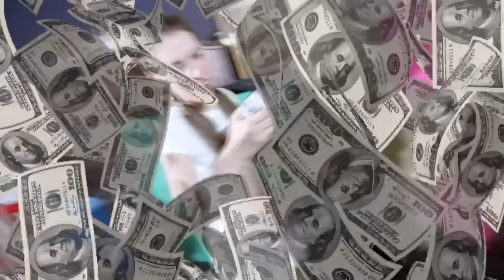اشتريت أكبر صندوق عشوائي بالعالم 500,000$